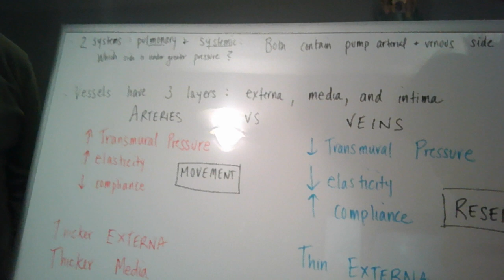Cardiovascular Introduction: Systems and Vessels